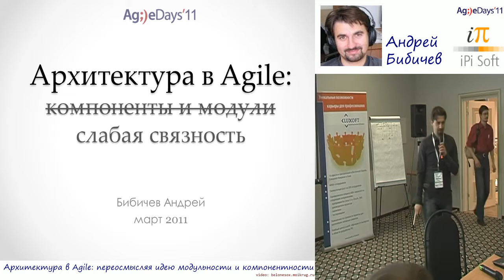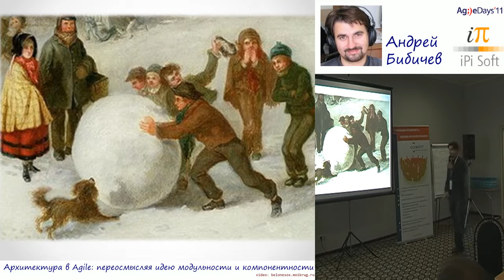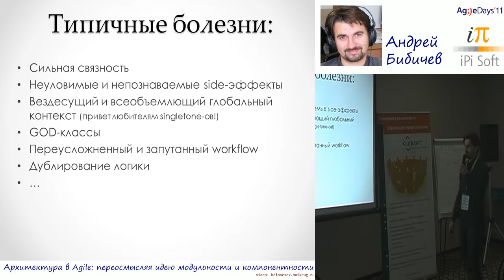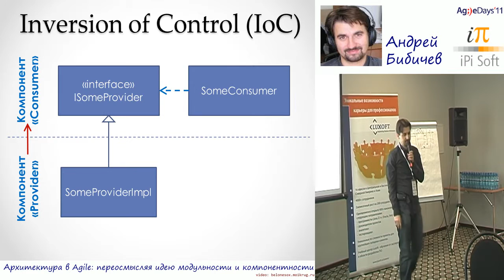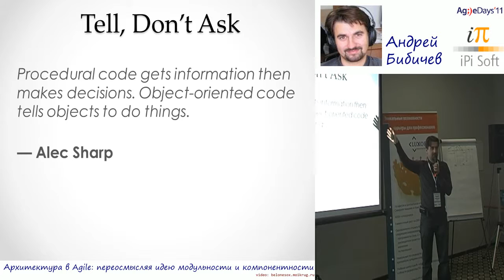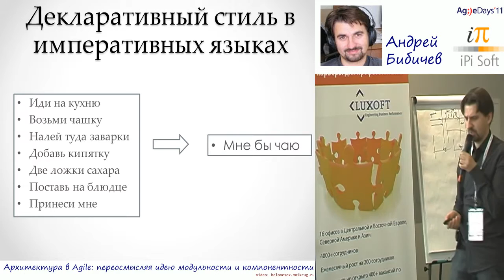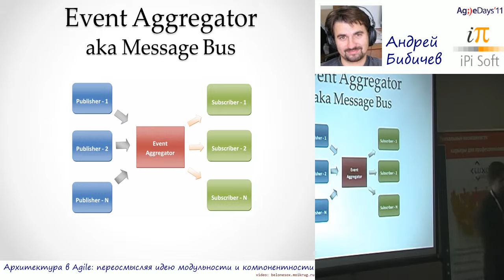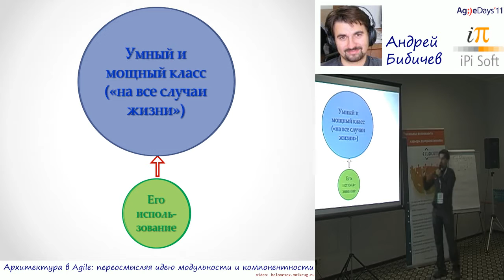Андрей Бибичев, Архитектура в Agile — переосмысляя идею модульности и компонентности (часть 1)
Знакомо ли вам:
- Как нам выполнять работу итерациями, если у нас реализация одной фичи занимает месяц-два?
- Декомпозируйте!
- Да мы декомпозируем: всё разбито на модули, но каждый модуль жестко зависит от всех остальных и мы вынуждены делать синхронные правки в каждом, а потом еще долго-долго тестировать и стабилизировать!..

Или:
- Как нам в Agile с его итеративным процессом и инкрементальным дизайном не вырастить код-гидру, т.е. когда правишь один баг, а в результате привносишь еще N?
- Декомпозируйте!
- Так мы и так используем объектно-ориентированный подход, т.е. вся логика разбита по классам, но при этом каждый класс зависит от других стапятьсот классов, так что исправления в одном неведомым образом стреляют в другом...

И наконец:
- Мы всё медленнее и медленее развиваем наш продукт - у нас тяжелый и сильно связанный код. Что нам делать?
- Вы знаете/используете Inversion-of-Control?
- Конечно! У нас все сервисы оформлены в виде интерфейсов, а глобальный контекст работает по принципу Service Locator-а
- А зачем вы используете глобальные контексты?
- Так это же удобно! И разве можно иначе?!

Основная цель доклада - показать, что декомпозицию можно и нужно делать и как при этом обеспечить слабую связанность кода. При этом будут рассмотрены все три уровня: отдельные классы и их взаимодействие; организация модуля в целом; взаимодействие между модулями.